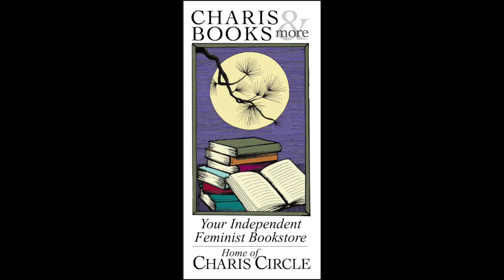SENSUAL FAITH: THE ART OF COMING HOME TO YOUR BODY--LYVONNE BRIGGS IN CONVERSATION WITH NSÉ UFOT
Charis welcomes Lyvonne Briggs in conversation with Nsé Ufot for a discussion of Sensual Faith: The Art of Coming Home to Your Body. Sensual Faith is an invitation for women to discover a healthier approach to spirituality and sexuality that centers pleasure rather than shame, from body-and sex-positive preacher and author Lyvonne Briggs.

“Home is not an address. Home is where you feel safe. And your body is aching to be your home.”

How you view your body and your sexuality is informed and strengthened by spiritual practices, but how many of us can say that religion has drawn us closer to our bodies? That’s because worship spaces that are intended to be spiritual safe houses have not historically been welcoming to our bodies, forcing us to leave our flesh at the door. This ideological amputation is at best a disservice and at worst a sin. The remedy? Radical self-hospitality.

In Sensual Faith, Lyvonne Briggs charts a path for us to practice spiritual wellness that aligns and harmonizes our bodies with pleasure and sexuality. By centering the rich traditions of ancient West African spirituality, Sensual Faith offers a radically inclusive model of companioning one’s self. Filled with wellness rituals, journal prompts, affirmations, and practices, Sensual Faith shows us how to celebrate our bodies as our very homes.

“Pleasure is your birthright,” writes Briggs, so whether it’s accepting your flesh, nurturing your intuition, learning the language of consent, or sumptuous self-care, let radical self-hospitality guide you to healthy sexuality.

Lyvonne Briggs, MDiv, ThM, an Emmy Award winner, is a body- and sex-positive womanist preacher, speaker, coach, and creator. Briggs is the host of the Sensual Faith podcast and the founder of beautiful scars, a healing-centered storytelling agency focused on fostering pleasure and resiliency; visionary of the Proverbial Experience; and curator of Sensual Faith Sunday, a series of virtual spiritual gatherings to nourish your soul. She has been featured in Essence, Cosmopolitan, Rolling Stone, and The Washington Post, and Sojourners named her one of “Eleven Women Shaping the Church.” A New York City native and proud member of Delta Sigma Theta Sorority, Lyvonne Briggs is currently based in New Orleans, Louisiana.

Nsé Ufot is the Founder of New South super PAC and founding chief executive officer of the New Georgia Project (NGP). A nonpartisan, civic engagement nonprofit organization started by Leader Stacey Abramsin 2013. Under her leadership, New Georgia Project has helped nearly 700,000 Georgians register to vote. Each year, NGP organizers and volunteers have millions of high quality, face to face conversations with young Georgians, Georgians of color, women and femmes. Their organizing efforts combined with producing popular mobile video games, the bold and aggressive political research agenda she leads, and the smart ways in which they leverage culture and cultural organizing; has lead to a historic increase in voter participation and earned New Georgia Project credit for “flipping Georgia” in the 2020 Presidential elections and helping Georgians elect its first African American and first Jewish United States Senators.